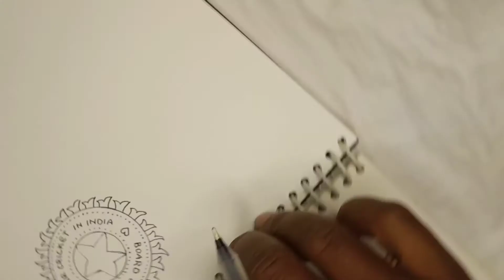Ind vs Nz ODI/ 25 नवंबर 2022: